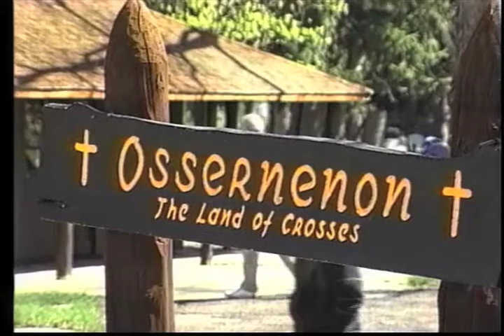Saint Kateri Tekakwitha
Saint Kateri Tekakwitha is known as the lily of the Mohawks
and she has a great following here in the USA
Note: We do not have ads on any of our videos and do not monetize any of them.